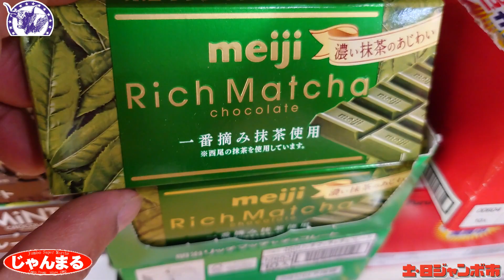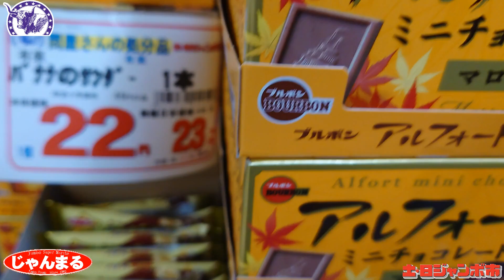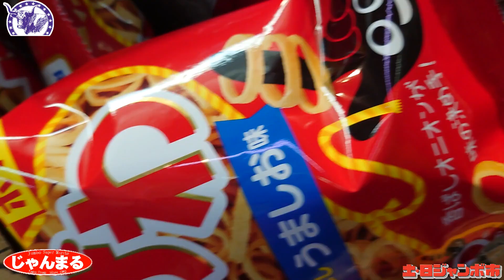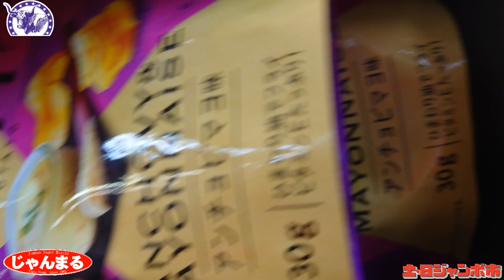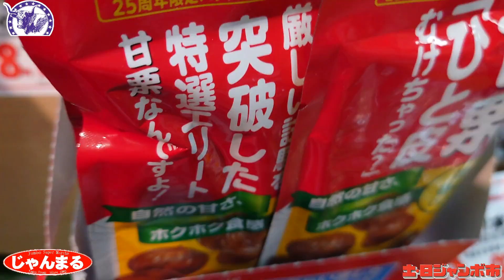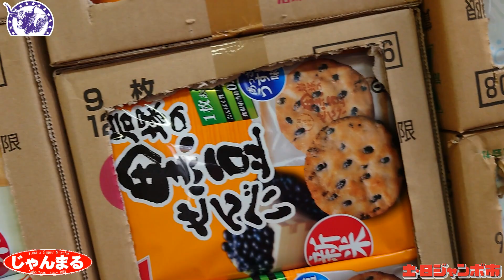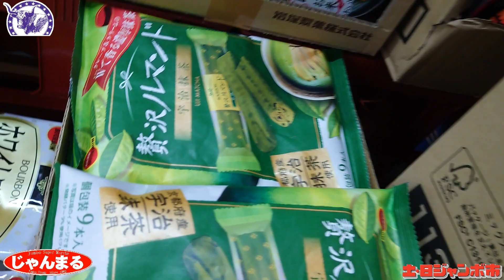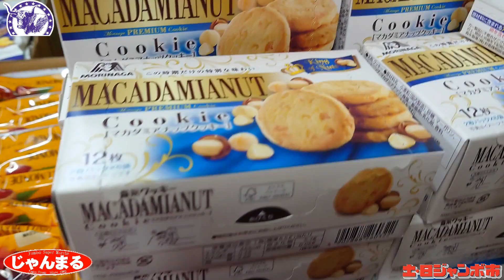今週の売り場速報 -お菓子食品編-（20231013)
今週の売り場速報です。
まだまだ入荷ですが・・・
現状までの分です